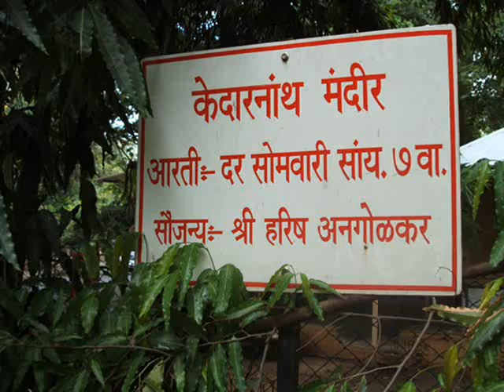Kedarnath Temple - Opening Closing Pooja Photos, Videos on Kedarnath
Lord Shiva manifested in the form of Jyotirlingam or the cosmic light. Kedarnath is highest among the 12 Jyotirlingas. This ancient and magnificient temple is located in the Rudra

Himalaya range. This temple, over a thousand years old is built of massive stone slabs over a large rectangular platform. Ascending through the large gray steps leading to the holy

sanctums we find inscriptions in Pali on the steps. The present temple was built by Adi Shankaracharya.The inner walls of the temple sanctum are adorned with figures of various

deities and scenes from mythology. The origin of the revered temple can be found in the great epic - Mahabharata. According to legends, the Pandavas sought the blessings of lord

Shiva to atone their sin after the battle of Mahabharata. Lord Shiva eluded them repeatedly and while fleeing took refuge at Kedarnath in the form of a bull. On being followed, he

dived into ground leaving behind his hump on the surface. Outside the temple door a large statue of the Nandi Bull stands as guard. A conical rock formation inside the temple is

worshipped as Lord Shiva in his Sadashiva form. The temple, believed to be very ancient, has been continually renovated over the centuries. It is situated at an altitude of 3,581 mt. It

is a 21 km trek from Sonprayag.At the approach of winters in the month of November, the holy statue of Lord Shiva, is carried down from Kedarnath to Ukhimath, and is reinstated at

Kedarnath, in the first week of May.

International Classifieds